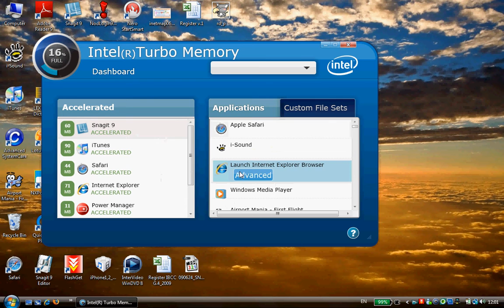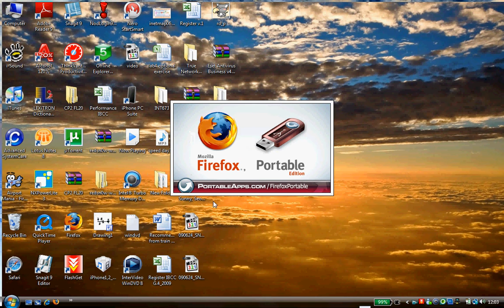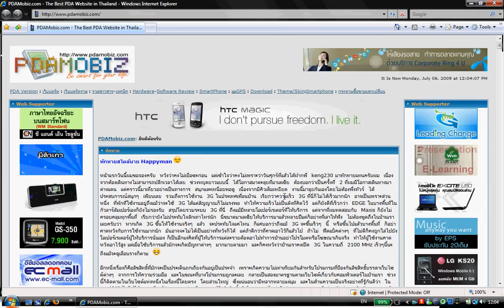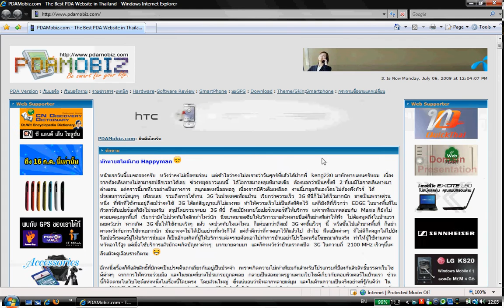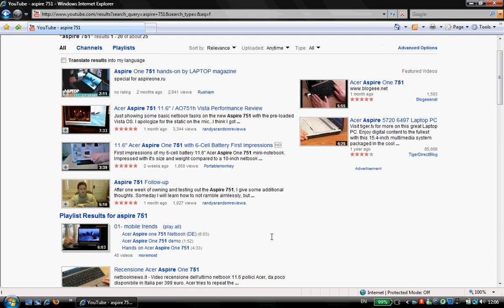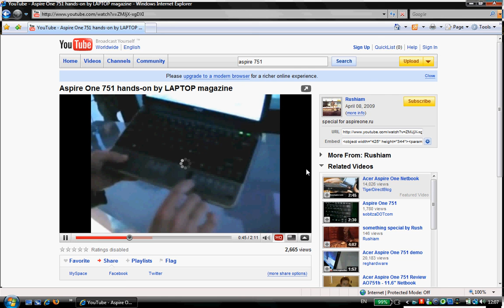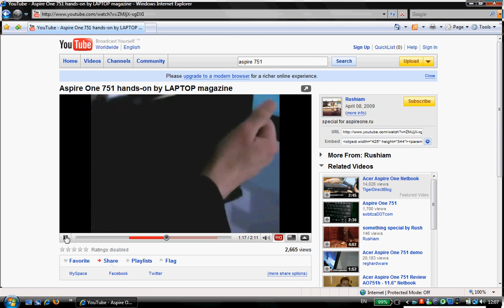Performance on Lenovo X200s (7470-RZ1)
This is my video that I tested with generic program like open internet browser and play youtube video.